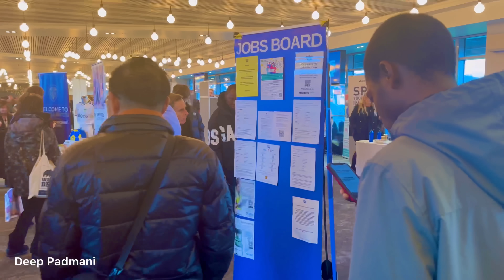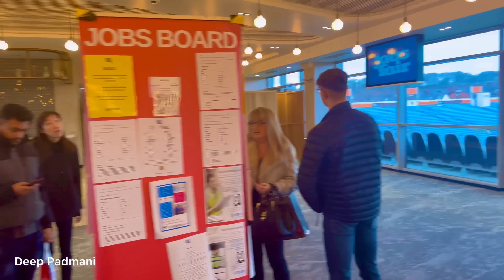Easy Way to Find a Job in UK🇬🇧 || VLOG 49 || Gujju Vlogger in UK || Deep Padmani Vlogs